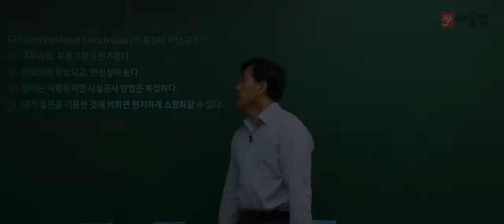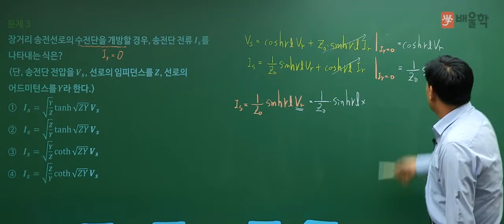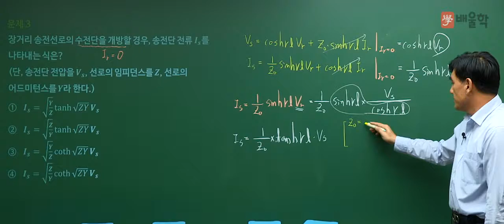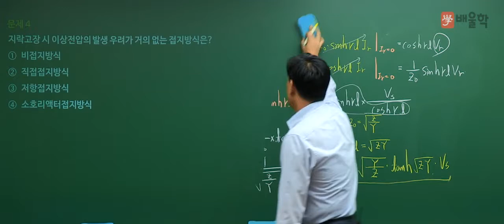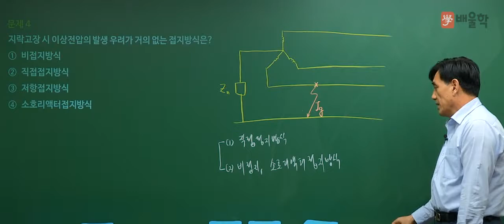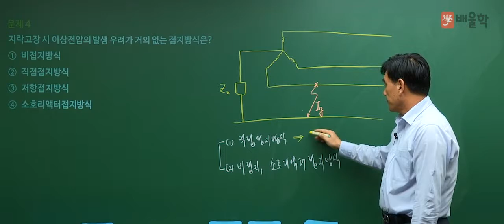[전기공사기사 필기] 2017년 4회 전력공학 기출문제 풀이 02 - 윤석만 기술사